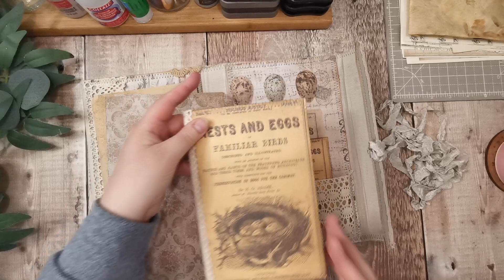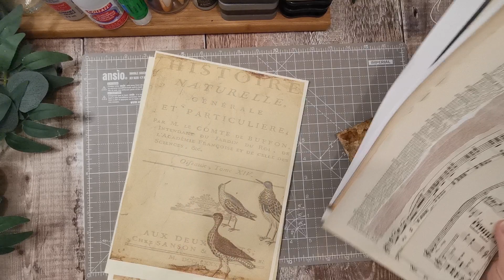Making Jumbo Cards - Amazon Packaging Junk Journal #5 - Blue Bird & Botanical - Using Tim Holtz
🌿Hi There ! I'm Tania from Tatty Treasure, thank you for joining me. I make junk journals, Ephemera and embellishments. I'm inspired by all things botanical and nature

It really does help my videos get seen and helps my channel to grow.

🌿Looking for the supplies I use ?
Amazon Storefront

🌿Amazon Wish List
🌿Mailing address -
Tania Bowmar
4 Valley Road
Kimberley
Nottingham
Ng16 2hl
UK

🌿Everyday Items I use
Tickets - Guest Checks - Straw paper - Eyelash Trim